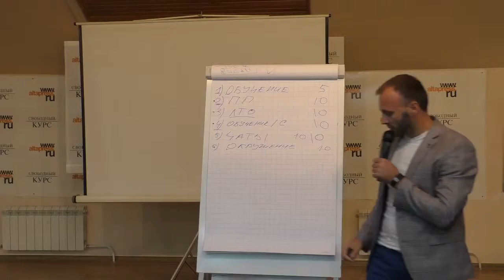Анатолий Гейко - Какие ценности мы несем